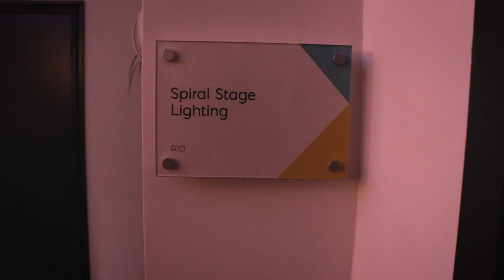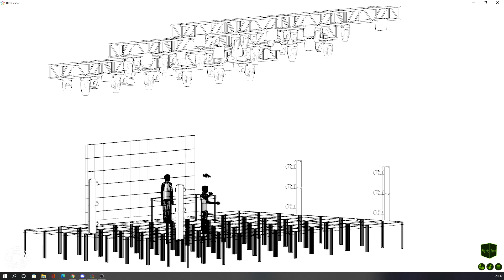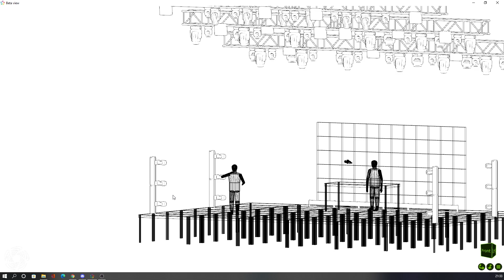Lighting for D Double E | Robe, GLP, Ayrton and Avolites | Lighting Vlog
Just before 2021 ended, we worked with D Double E for his show at the O2 Forum Kentish Town in Lonon. We brought our own ground package that featured GLP and Robe Lighting fixtures. This venue pretty much has a full Robe rig which was extremely fun to use! They also had some Ayrton Diablos on the front creating a really nice front light. The show was controlled on the Avolites Sapphire.

LX Operator & Programmer // Elliot Baines
LX Design // Jon Oliver
LX Supplier // Wolf Lighting
LX Tech // Diggers
Video Production // Video Ilusions
Video Operator // Matt Knowles

Spiralstagelighting is a creative, award-winning lighting design and production company bringing professional, experienced knowledge to shows, special projects, film, and TV.

Our Details:
Want to see your show come to life?
Lets talk...

We excel at what we do, no matter what size of show or project. We don’t have favorites – we bring the best of professional lighting to every event and project we take on.

Our objective is to make shows and stages look the very best they possibly can… and we have a track record of succeeding in that objective. Thanks to our many contacts in the industry we have full access to the top-notch, up-to-date, state-of-the-art technology to make your show a fantastic experience for its attendees. We are also able to work with other designers, operators, and experienced professionals to make your project the best it can be.

Over the years we have worked with many different types of companies and performing artists. We engage closely with our clients to create an unforgettable experience. Our clients represent many different artistic styles and genres and we are able to excel with any client, at any time and anywhere in the world. We share our ideas with our clients to ensure they’re happy every step of the way as we create a visual masterpiece.

Spiralstagelighting is not just an ordinary supplier of lighting design services. We are award-winning professionals who have been noticed all over the world and commended by the BBC, TPi and many other companies and broadcasting services. We’ll take on work of any size and in any location and we promise that, if you’re not delighted with everything we do for your show or installation, we’ll change it for the better straight away no matter what! We want your installation or show to be the very best and so far we have only had positive feedback. Our past clients have always wanted us back.

We have worked with some incredible events and artists during the past few years including Boomtown, Glastonbury, Shambala, Bearded Theory and Cosmic Puffin festivals, and Ben Phillips, Idris Elba, Jimmy Cliff, Olly Walker, and Patrick Topping. Go check out our Gallery page to see some amazing shots of artists, festivals, and special projects we’ve lit!

In 2018, Elliot Baines (Spiralstagelighting director and founder) won the TPi (Total Production International) Standout Talent award. TPi described us on already giving a massive impact in the industry. Here is what they had to say…

“STANDOUT TALENT AWARD The winner of this year’s TPi Standout Talent has been on our radar for some time. At only 15, Elliot Baines has already begun to turn some heads in the industry, having worked on some of the UK’s biggest festivals including Glastonbury Festival (official), Shambala Festival and Latitude Festival. Currently, he is continuing to pick up as much experience as possible under the banner Spiralstagelighting. He truly encapsulates the spirit and entrepreneurship that the judges at the TPi Breakthrough Talent Awards were looking for.”